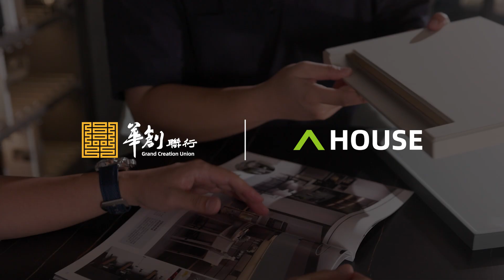【未来在南沙｜EP34】南沙中心區驚人戶型！1367呎竟然做5房｜星河東悅灣｜廣州南沙｜華創聯行｜ A House（2023）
【☎️歡迎致電】
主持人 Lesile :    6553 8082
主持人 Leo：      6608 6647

00:00 開場介紹
02:11 航拍
02:59 戶型介紹

👍A HOUSE全新專屬定制睇樓計劃
👍按照每一位客戶的需求，量身定做專屬嘅樓盤項目以及睇樓路線
👍專屬顧問全程陪同，一條龍售前售後手續辦理。
👍精美嘅美食體驗，獨具享受嘅睇樓行程，日日出團！心動不如行動！